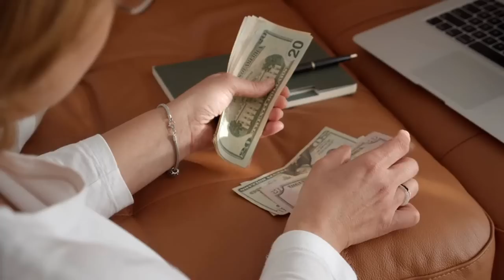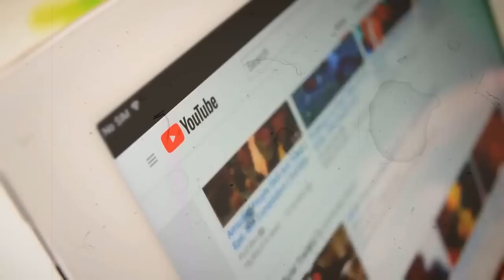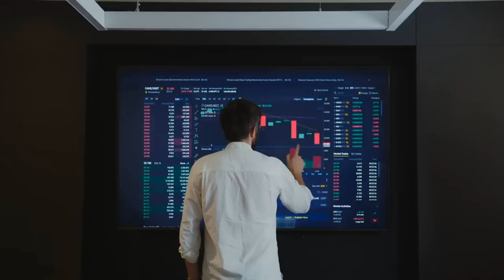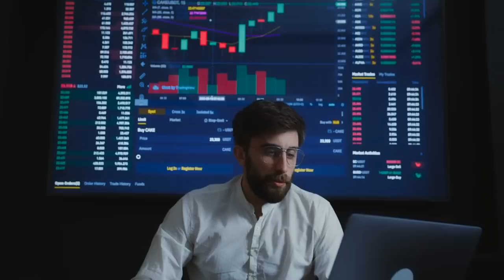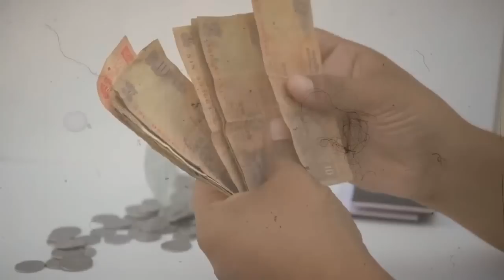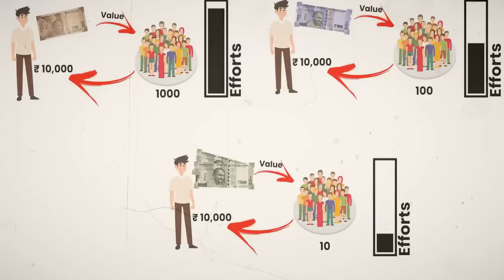আমি ধনী হতে চাই ! How to Become Rich ! Life Changing Motivational Video ! How to Earn Money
This Video About - আমি ধনী হতে চাই ! How to Become Rich ! Life Changing Motivational Video ! How to Earn Money ! How to be Rich Fast ! how to be confident ! How can I improve my confidence ! How can I be rich at 25 ! Life Changing Video ! Inspirational Video !